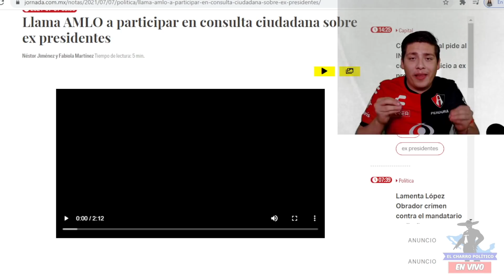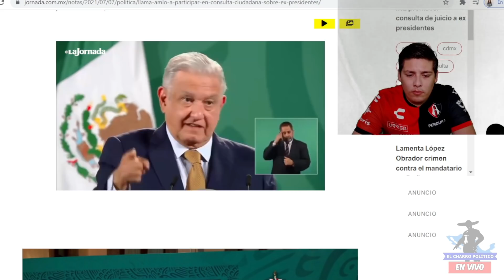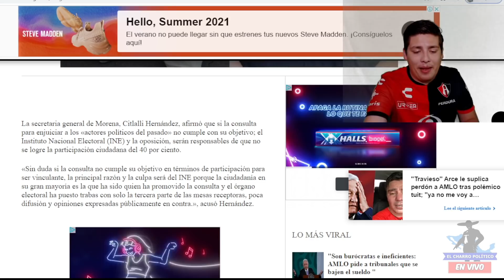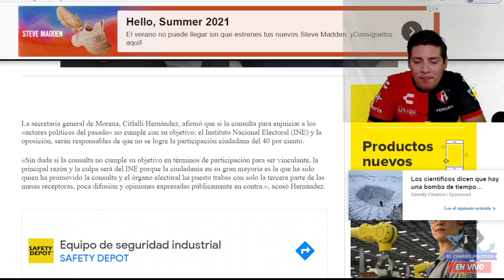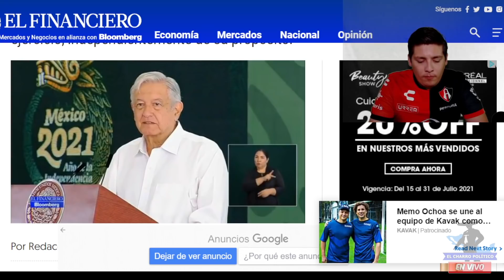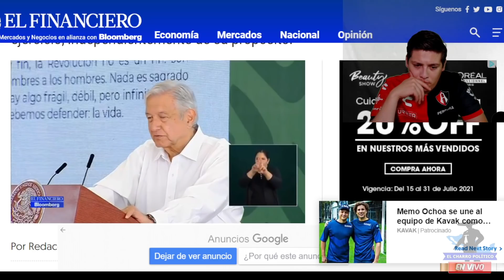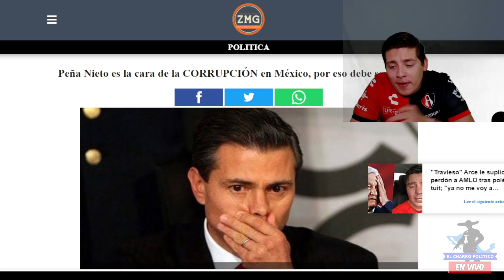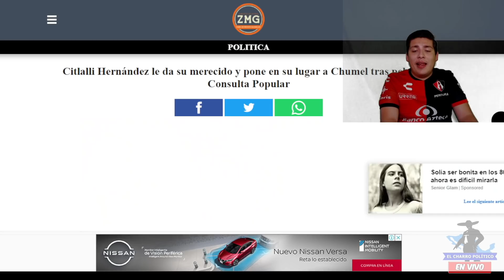Encontrarían La Billetiza D ExPresidentes! LENCHO Los Protegía; AMLO Acabó Con Negocio¡Los Tronaron!